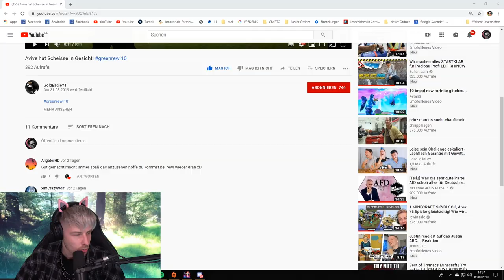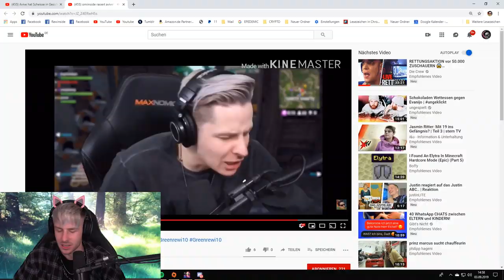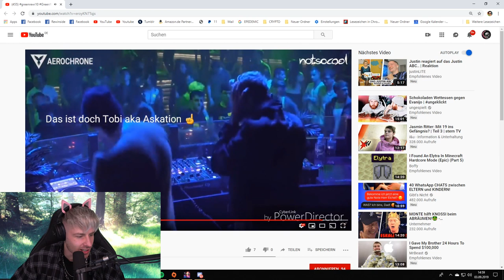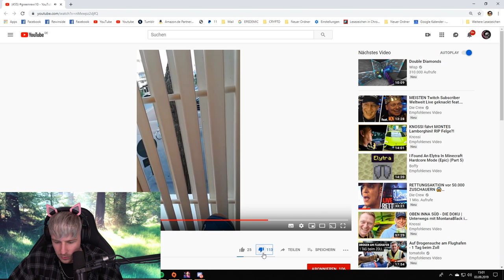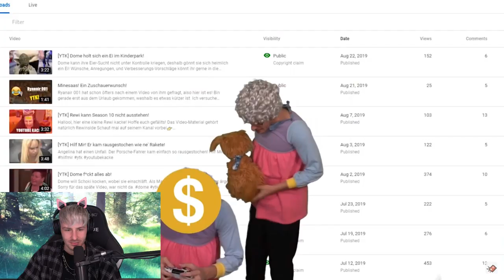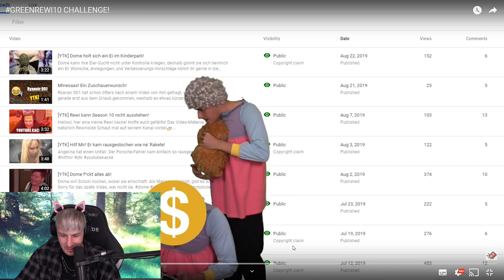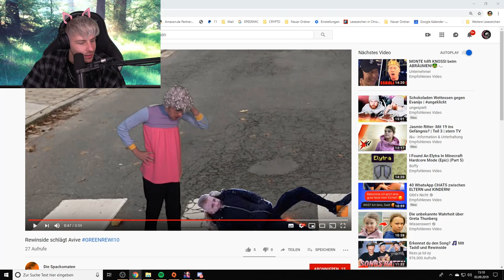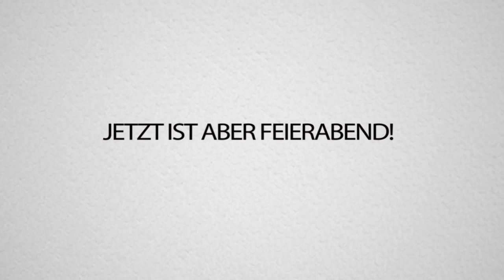Eure GREENSCREEN MEMES... SIND komplett gestört.. (schlimmer denn je!)